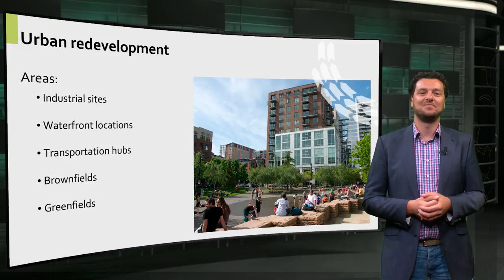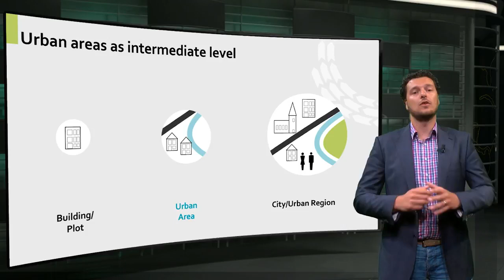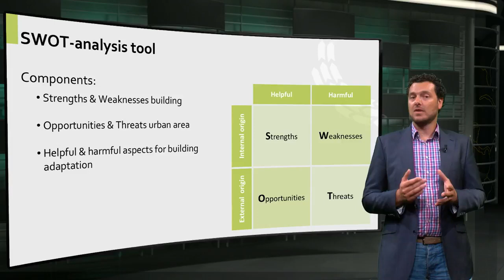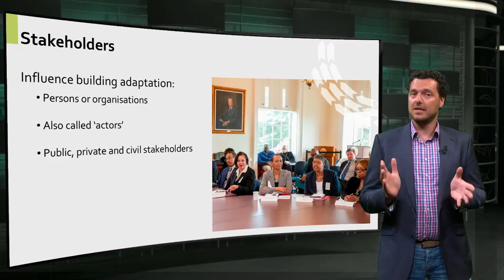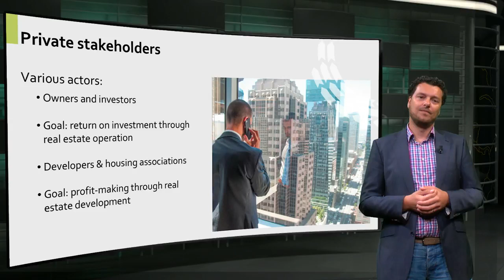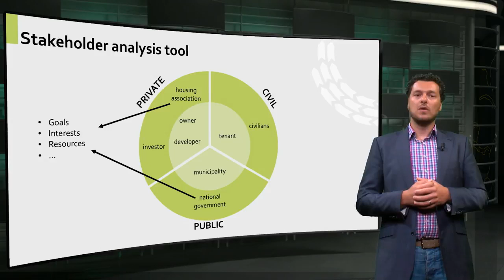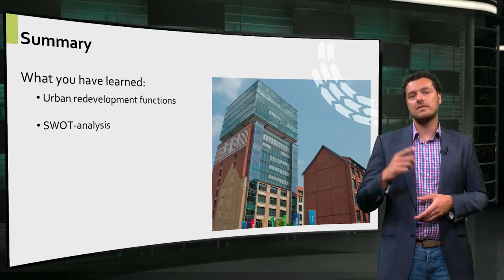06 2 3 2 Lecture Urban Development Functions and Stakeholders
Managing Building Adaptation: A Sustainable Approach

Our next video lecture is about Urban Development Functions & Stakeholders. In this lecture we explain which spatial and real estate functions you can find in an urban area, and the main stakeholders that are involved in an urban redevelopment process. We will introduce two tools that help you to get a grip on those two subjects. Knowing everyhing about existing and new functions and the influente and stakes of persons and organizations in an urban area, is an essential analytical step for a successfull adaptation or redevelopment initiative.